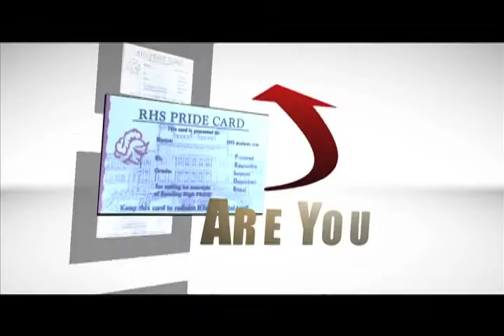Pride Card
Carlos Gonzalez and Oscar Gonzalez created this PSA for Video Communications.